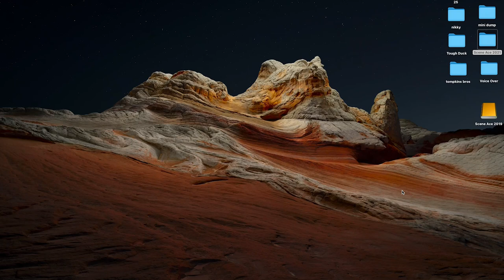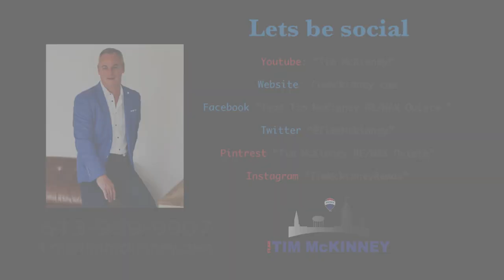241 Herchimer Ave, Belleville ON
Coming in at just under 1 acre; this one of a kind property wont last long! Just imagine living in an area that offers all the perks that come with living in a neighborhood (close to shopping, schools, transit and walking/biking trails); but with the space and land that comes with country living. This 3 bedroom, 1 bathroom home offers a spectacular redevelopment opportunity in the highly sought after East end of Belleville. With an incredible lot size of 61 x 520, this 1038 square foot bungalow features a spacious kitchen, 3 good sized bedrooms, and separate bright dining and living areas. The unfinished lower level has ample room to be used as storage, a workshop, or simply finish the space and make it your own! With a separate back entrance; this home also has the potential to be converted to a duplex or in-law suite. Zoned R1 Residential, the property would permit a new larger single family home, a secondary unit and a large detached garage if so desired. Permitted uses could also include a daycare or private school; with its own private park! Working from home? There is plenty of space for an accessory building for a home office.